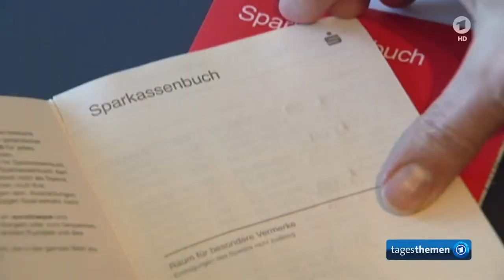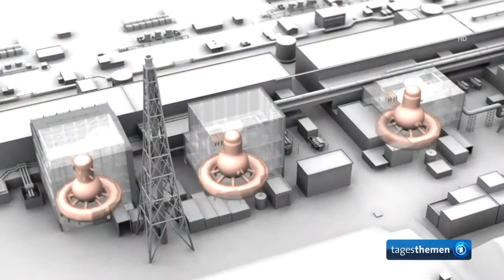Strafzinsen der EZB + unsinniger Kommentar 4:54 Fukushima 5 Jahre danach (10.03.2016 Tagesthemen)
0:00 Strafzinsen für bei der EZB gelagertes Geld, um die Inflation anzuheizen

3:09 Kommentar Ingo Nathusius
An diesem Kommentar ist meines Erachtens fast alles Unsinn. Es ist völlig richtig, den Sparzinsenwahnsinn endlich zu beenden. Dieser führte bisher dazu, dass manche Sparer sogar von den Zinsen leben konnten, also praktisch für nichts laufend Geld bekamen auf Kosten aller anderen fleißig arbeitenden Menschen.

Ob es allerdings richtig ist, so weit zu gehen, dass Banken sogar für bei der Europäischen Zentralbank (EZB) geparktes Geld Strafzinsen bezahlen müssen, ist eine andere Frage. Zumindest ist es doch so, dass das sichere Aufbewahren von Geld Geld kostet, sodass es doch gerecht erscheint, dafür entsprechende Gebühren zu erheben.

Andernfalls käme dieses Geld ja von Kreditnehmern, die über die entsprechend hohen zu zahlenden Zinsen ausgebeutet werden würden; die aber so zum Glück nur relativ wenige Zinsen zahlen müssen. Dass so Sparer also in Zukunft für praktisch eigentlich nichts keine Zinsen mehr erhalten oder sogar Strafzinsen bezahlen müssen, ist doch nur gerecht.

Das Zinssystem hatte schließlich bisher für eine entsprechende finanzielle Ungerechtigkeit und Ausbeutung gesorgt, das so insgesamt auch das Finanzsystem an sich gefährdet hatte. Ingo Nathusius malt hier aber ein logisch völlig falsches Schreckensszenario von faulen Krediten an die Wand.

Zwar wurde die letzte Finanzkrise tatsächlich durch faule Kredite in den USA ausgelöst. Weil Banken völlig unverantwortlich Kredite an Eigenheimbauer verteilten, ohne hierbei ausreichend zu prüfen, ob sie diese Kredite überhaupt zurückzahlen können. Dies hat so aber eigentlich nichts niedrigen oder hohen Zinsen zu tun.

Das wäre so, als ob man vor niedrigen Preisen im Einzelhandel warnte; mit der fadenscheinigen Begründung, dass dadurch Konsumenten mehr Süßigkeiten und andere eher ungesunde Nahrungsmittel verzehrten; und so eine gesundheitliche Katastrophe ausgelöst wird. Genauso werden hier einfach niedrige Zinsen/Strafzinsen mit faulen Krediten gleichgesetzt.

4:54 Fukushima – 5 Jahre nach der Katastrophe